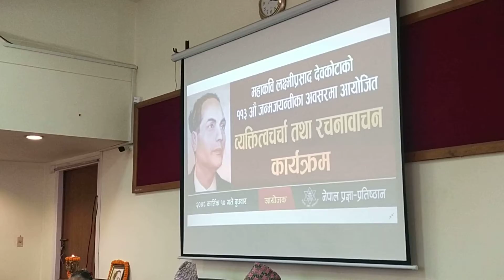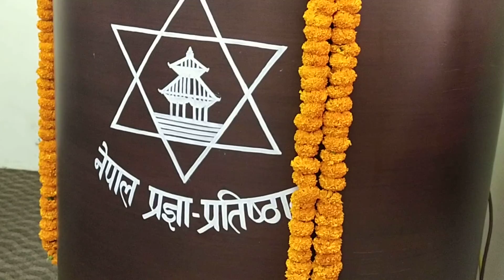महाकवि देवकोटाकी पनातीनीले महाकविको कविता सुनाउदा सबै मख्ख हेर्नुस् यो भिडियो!!!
कुन मन्दिरमा जान्छौं यात्री! क्या खुब महाकविको उत्कृष्ट कविता सुन्नुस!!!